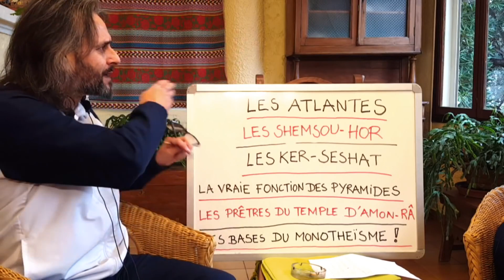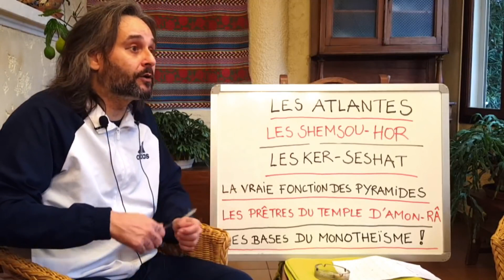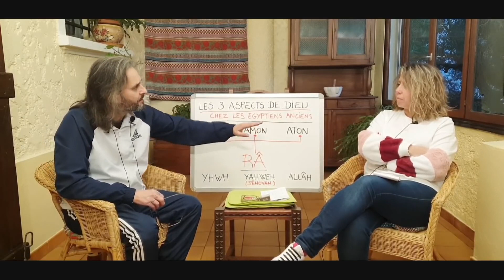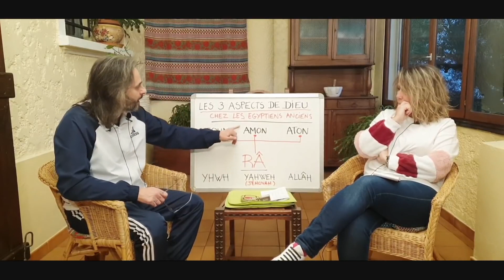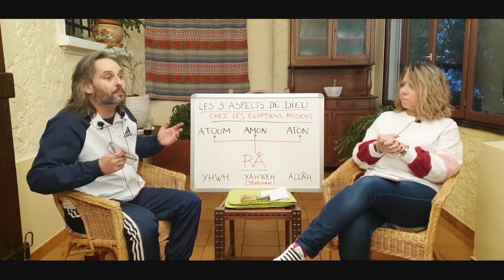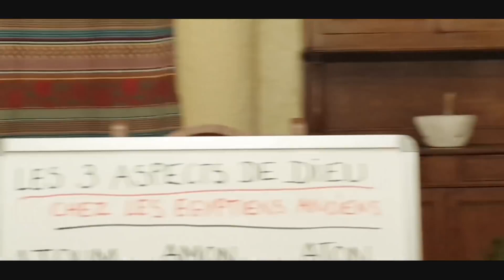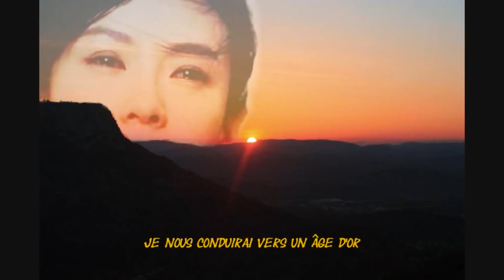🟣 CAPSULE SUPRACONSCIENCE (VIDÉO : 41 / RE-UPLOAD CHAÎNE "SOCIÉTÉ SUPRACONSCIENTE") 2020